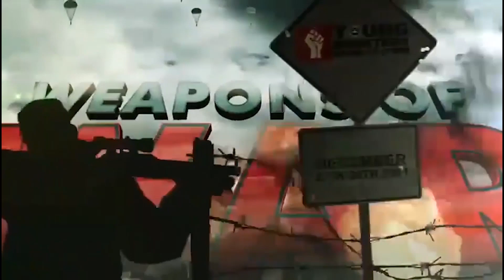The Yielded Vessels by Pastor Mrs Nifemi Olawande | YMR 2021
YMR means Young ministers Retreat but it is not only for ministers but for all believers
YMR is a revival hub.
YMR is a 72 hour meeting to set you on fire for God and prepare you for the coming move of God
YMR is a God ordained platform to equip you for the coming revival.
YMR is the best way to end the year
YMR is a retreat where you are equipped with the word,prayers, fastings, worship, prophecies, Impartations and several other Holy Ghost inspired means to equip you for His move
YMR is a Holy Ghost Meeting
Have you ever read about Asuza street revival, welsh Revival , Babalola 1930 Revival, Charles G.Finey’s Revival, Indonesia Revival, Congo missions revival, North Africa Revival, and you are eager for a real life experience
THEN PLAN TO ATTEND YMR 2022, it is the birth of another and a greater Asuza themed "WITNESS".